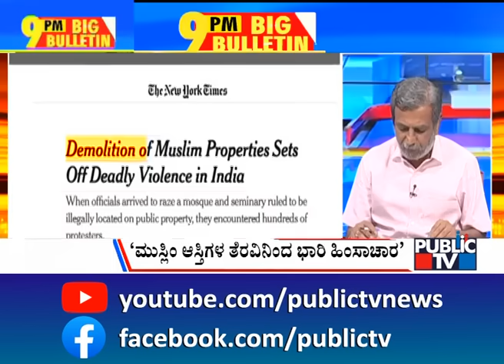Big Bulletin | ಈಶ್ವರಪ್ಪ ವಿವಾದಾತ್ಮಕ ಮಾತು.... FIR ದಾಖಲು | HR Ranganath | Feb 10, 2024